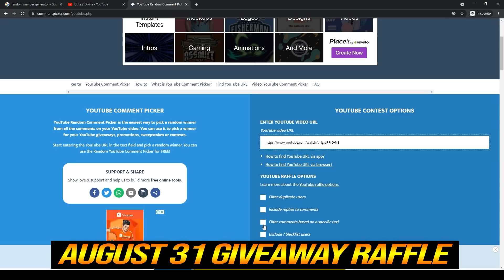🔥 TOPSON TI10 NEW TEST — Ember Spirit Echo Sabres 1st ITEM WTF Meta MID Dota 2 Pro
1. COMMENTA
💜 OUR WINNER 💜
5/7: Mina ri (14th)
10/7: Sarwang Tailor (15th)
15/7: Sebastián Sánchez Flores (16th)
20/7: M I G U E L (17th)
25/7: I am the hey are (18th)
31/7: ad rain (19th)
5/8: André Machado (20th)
10/8: Sarwang Tailor (21st)
15/8: Shazwan Mustaffa (22nd)
20/8: Johnhicker Santilan (23rd)
25/8: Can o (24th)
31/8:André Machado (25th)
5/9: Waiting
👉Player Topson
Topias Miikka "Topson" Taavitsainen is a Finnish professional Dota 2 player who is currently playing for OG.
👉Hero Ember Spirit
Xin, the Ember Spirit, is a highly mobile and versatile melee agility hero whose abilities make him a slippery foe who can dance around his enemies at will. His skill set allows for aggressive assaults on other heroes, as he can engage on them from long range using Sleight of Fist and tie them down with Searing Chains.